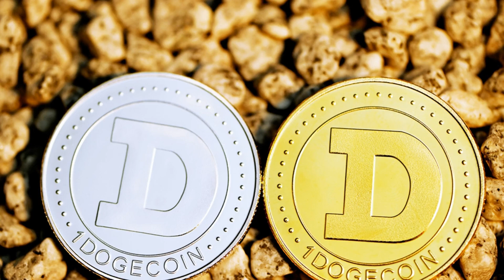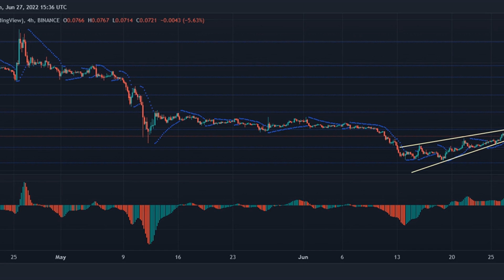Dogecoin Has Formed A Bullish Reversal Pattern, What’s Next?